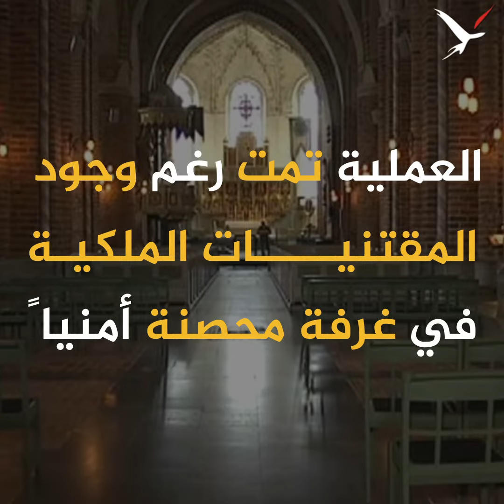تلفزيون الكومبس: لصوص يستولون بوضح النهار على مقتنيات ملكية لا تقدر بثمن